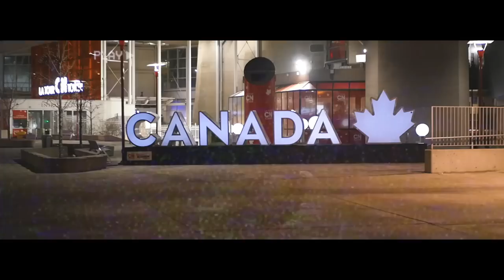September- Dark Skies / Mood Swings (Music Video)